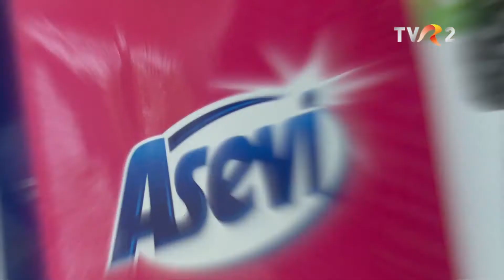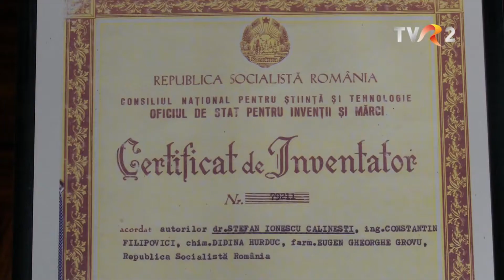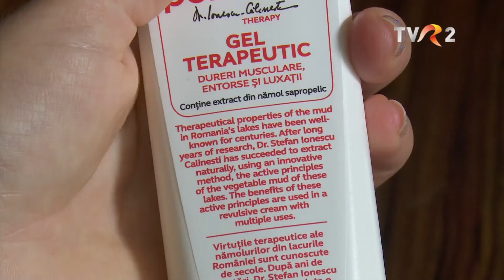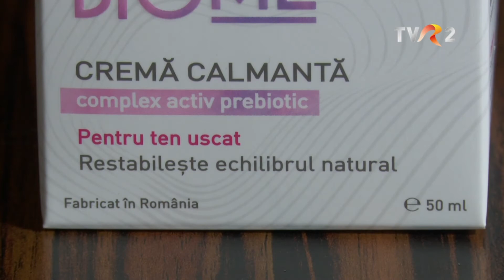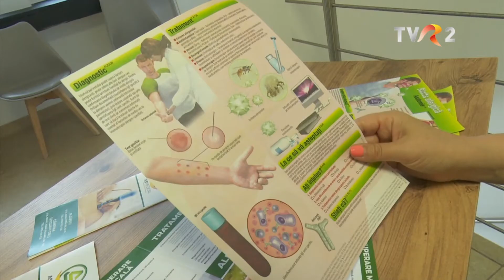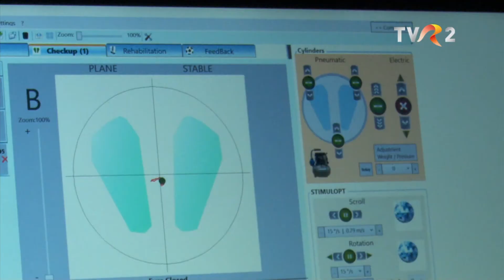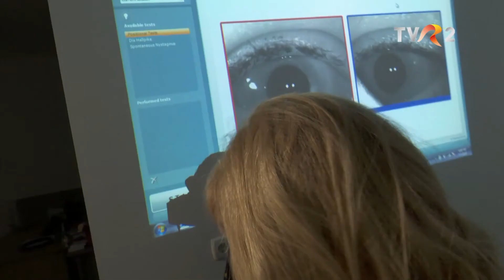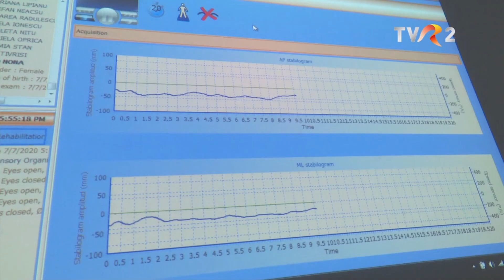Sanatate cu de toate 14 noiembrie 2021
Emisiunea noastra de duminica, 14 noiembrie, este acum online.

Am fost la Parscov, jud Buzau și am aflat de la dna Petcu o rețeta veche de poame facute pe gratie, apoi am facut o vizita la Pell Amar și am aflat secretul cosmeticelor pe baza de namol, iar in final dna dr Simona Popescu ne-a dat cateva sfaturi despre cum putem sa scapam de sinuzita și alte afecțiuni ORL.